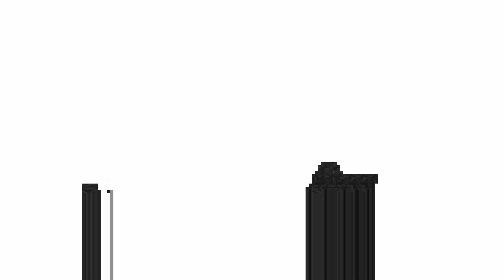Wielki Test Pocisków Wolframowych! The Great Test of Tungsten Shells!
Wraz z linią polskich czołgów ciężkich pojawiły się pociski wolframowe. Zadanie większych obrażeń jest bardzo kuszące ale czy rzeczywiście to działa? A jeśli tak, to czy warto ich używać? Na te i inne pytania odpowiada pierwszy w świecie Blitza test, który przeprowadziliśmy wraz ze społecznością Ima on Blitz z serwera Discord, na który oczywiście również zapraszam
Autorem miniaturki jest jakże by inaczej Rodzyn.
W projekcie udział wzięli m.in.: _C_K_M_[BP-PL], playroks[IPWP], 56kot[POLON], Retr0Warrior[PL], RETROINF3RNO333[10BKP], BaRon_LOveS_EagLs[EAGLS], Opressor_2020[P-L-F]...  i inni.

0:00 Intro
0:14 Wstęp
1:40 Metodologia, czyli jak testowaliśmy?
3: 40 Liczby, czyli wyniki testu
4:18 Wyniki testu, co wyszło?
7:00 Interpretacja wyników, no to warto czy nie?